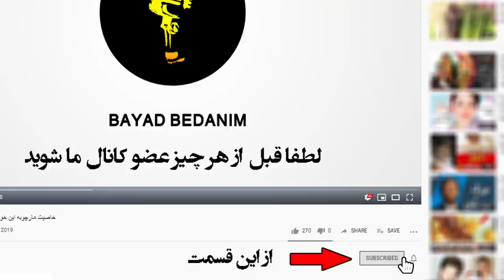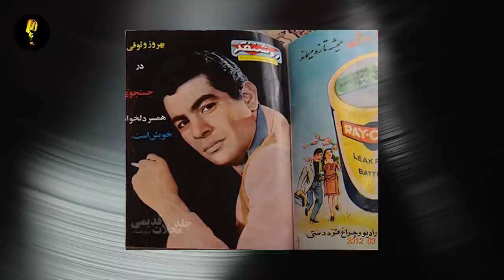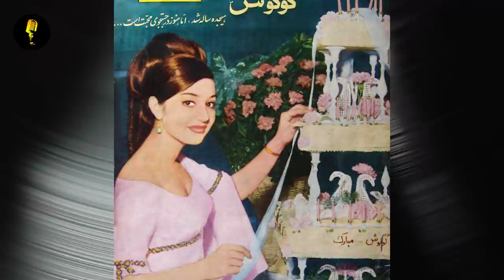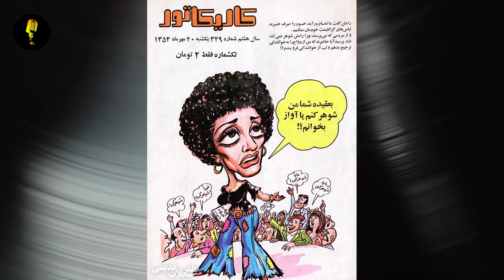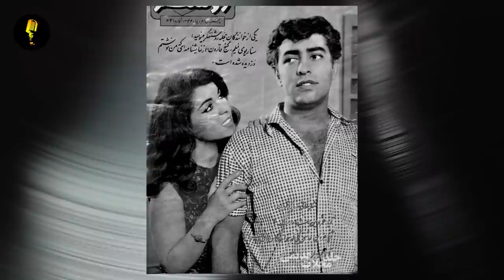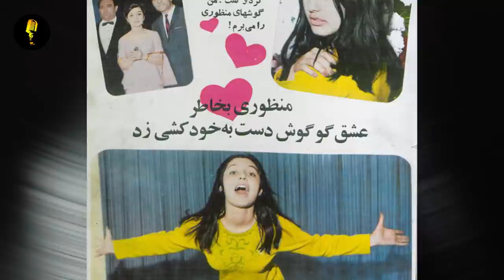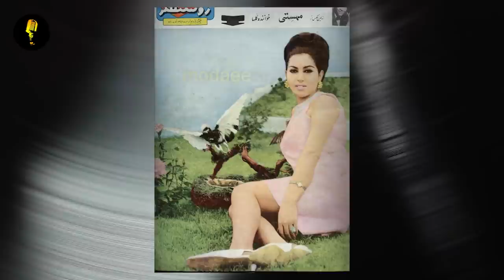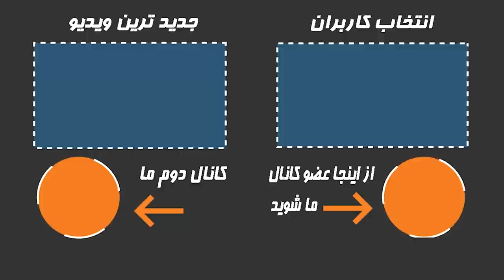عکس های دیده نشده جنجالی مجله های قدیمی که برای بار اول در یوتیوب به نمایش در می آید شماره!شماره 3